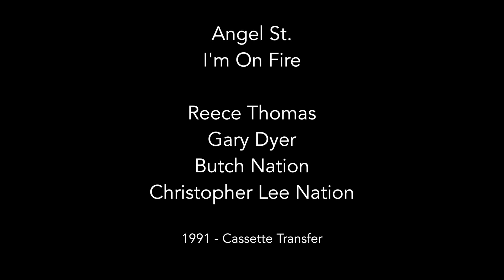Angel Street - I'm On Fire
Melodic rock band from Tennessee.